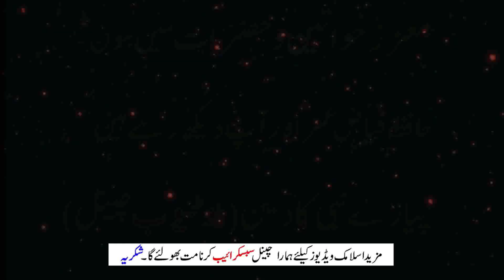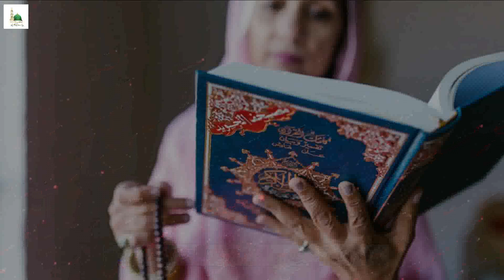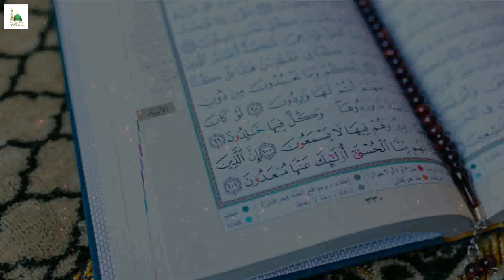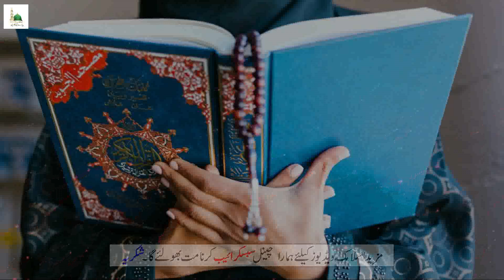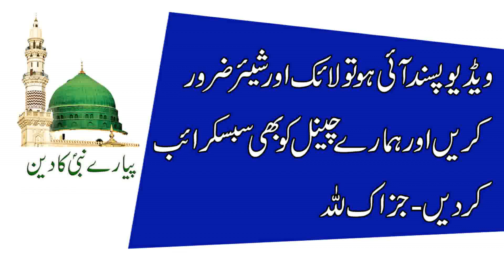Kisi Se Bhe Baat Manwane Ka 100% Kamyab Wazifa | How Convince Someone For Every Purpose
Kisi Ko Se Bhi Apni Koi Bhi Baat Manwane Ka Qurani Wazifa
Ye Kamyab Amal Aik Bar Zror Azmaye. Jazakallah